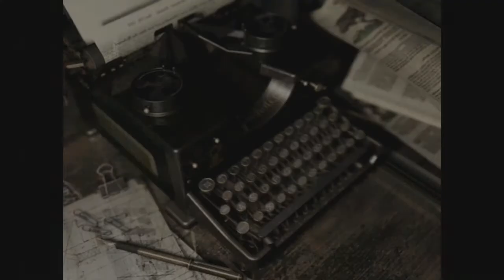Random Steve And Jaysan - Resident Evil HD Remake - Part 01 - 8 / 10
Playing Blind with Jaysan, yay!